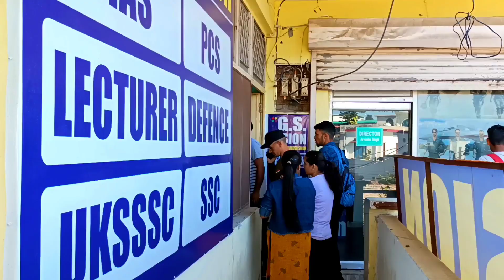Ek Berojgar Bande Ki Life || Berojgar Bachelor || बेरोजगारी बहुत कुछ सीखा देती है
Ek Berojgar Bande Ki Life || Kitne Sangharsh Hone Hai Life Me ||  बेरोजगारी बहुत कुछ सीखा देती है

please Family Support Me Please Most watching my video

And